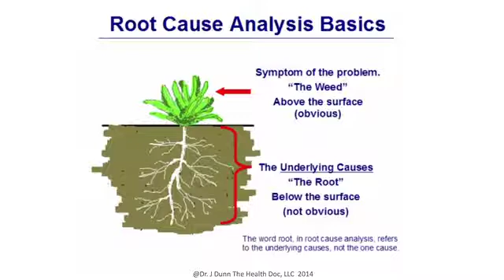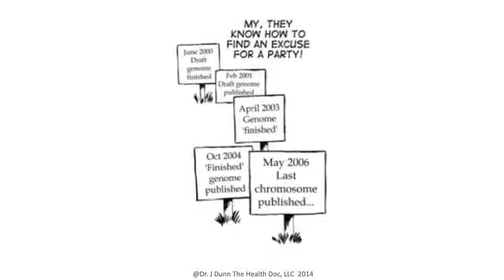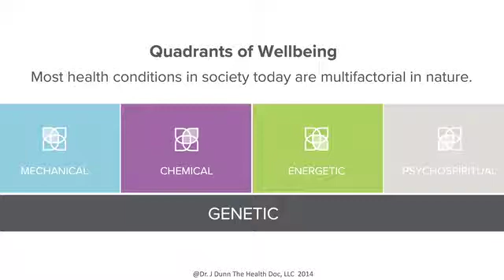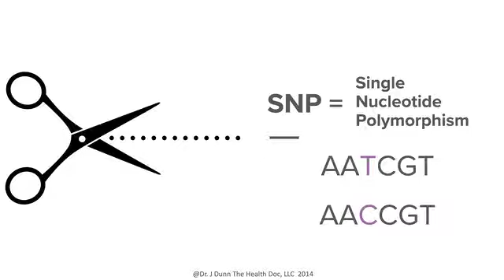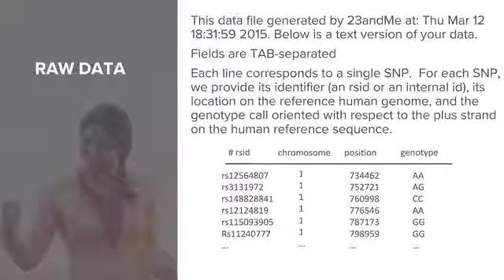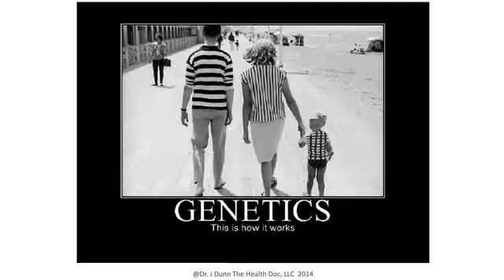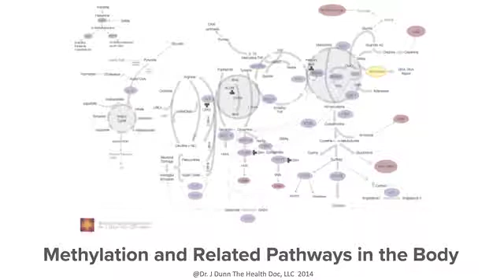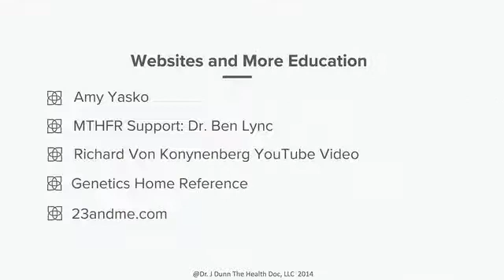Methylation Variants: An Introduction Dr. J Dunn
A basic introduction to the concept of genetic variants in the methylation pathways and their effects on health.  Part 1 in the Methylation series by renowned methylation expert Dr. J Dunn